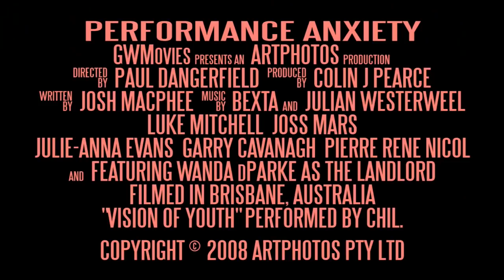Performance Anxiety trailer - gay theme feature film starring Luke Mitchell in HD 1080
"Performance Anxiety" trailer - gay theme feature film starring Luke Mitchell (who plays Romeo Smith in "Home & Away"). This is in HD - up to 1080.